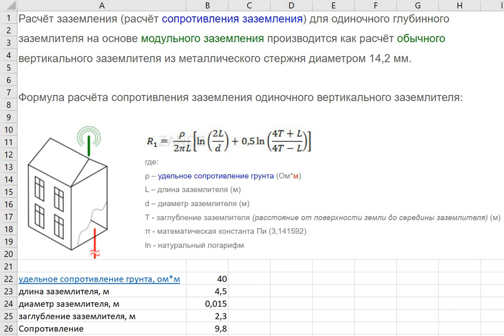Формула расчета сопротивления заземления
Расчёт заземления (расчёт сопротивления заземления) для одиночного глубинного заземлителя на основе модульного заземления производится как расчёт обычного вертикального заземлителя из металлического стержня

Формулу расчёта сопротивления заземления одиночного вертикального заземлителя в excel вышлю за 100 руб